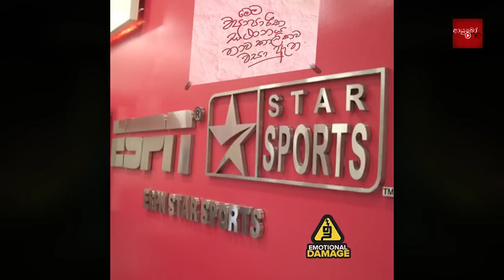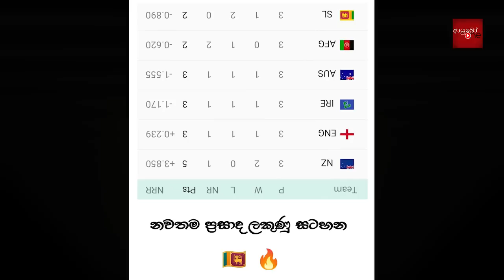CRICKET Special🏏T20 World Cup 2022 Bukiye Rasa Katha - Part 25 | Super 12 | South Africa vs India